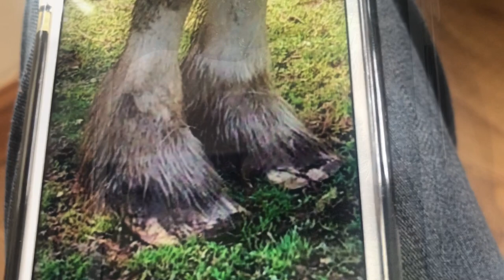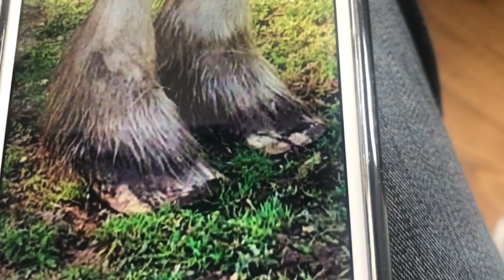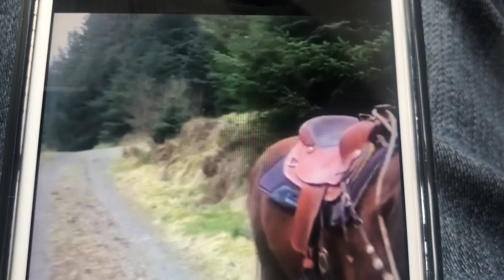Horse cant be caught that's had spine surgery! Can i catch him?!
Horse cant be caught that's had spine surgery! Can i catch him?? So much in this video! Horse in pain and operated on wont be caught and will damage itself unless her head will lower itself.. see how we try to help